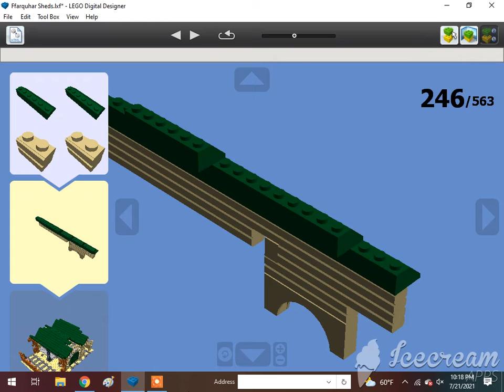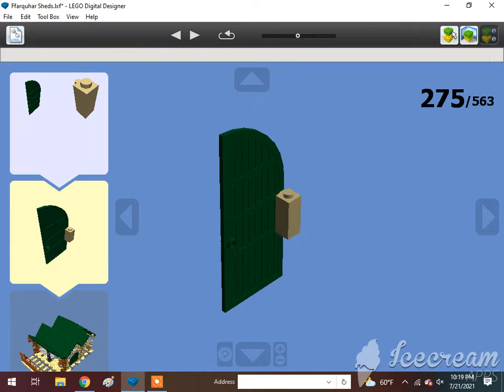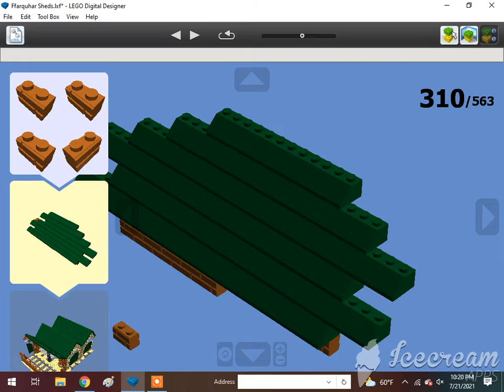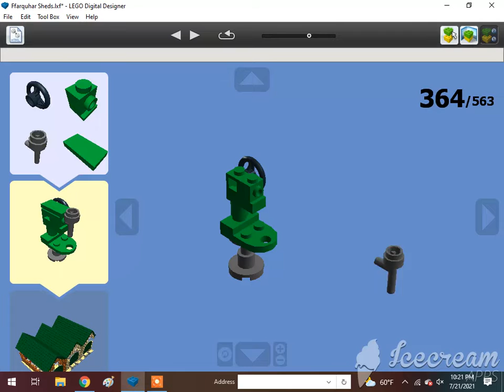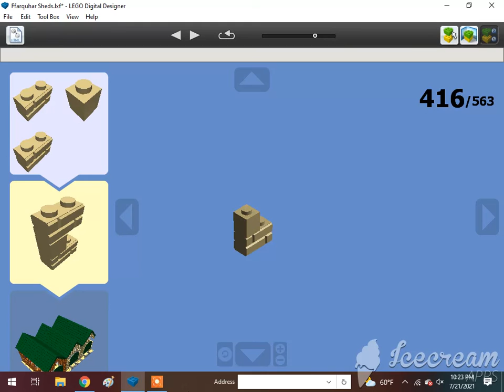How To Build A Lego Ffarquhar Sheds 3/4🇬🇧